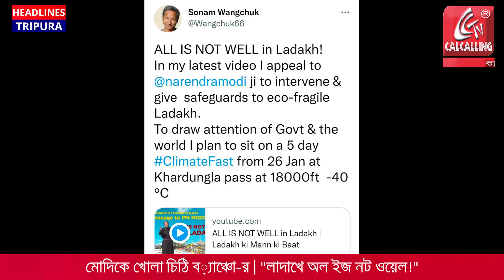মোদিকে খোলা চিঠি ব়্যাঞ্চো-র। "লাদাখে অল ইজ নট ওয়েল!"